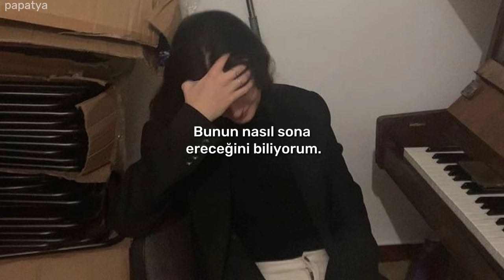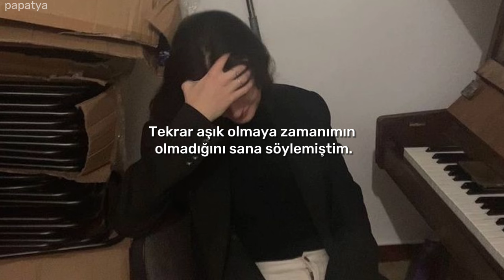Lexi Jayde - what's the matter with you (Türkçe Çeviri)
Look away
I try to bite my tongue
I think you might be giving me the feeling I've been running from
A mistake
I know how this one ends
'Cause once you say it there's no going back to being friends
When you caress my face and kiss my waist
It's so underrated
Pins and needles in my arms 'til you touch me
Now I can feel again
What's the matter with you? You're such a gentleman
I told you I don't have the time to fall in love again
What's the matter with you? Why'd you take my hand?
I love the way you came around and ruined all my plans
What's the matter with you? Hmm-mm
Go away
You can read my thoughts
I can see it in your eyes in the driveway when you drop me off
When you caress my face and grab my waist
It's so complicated
When we saw the shooting star and you kissed me
We weren't being friends
What's the matter with you, you?
Matter with you, you?
What's the matter with you?